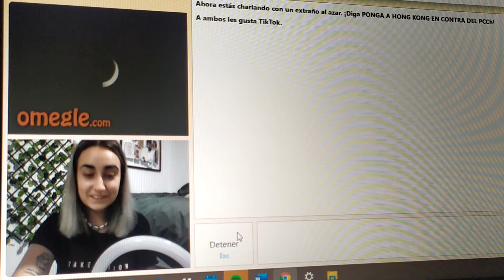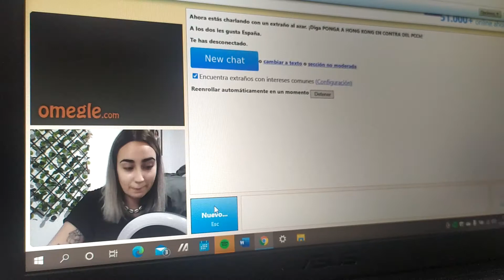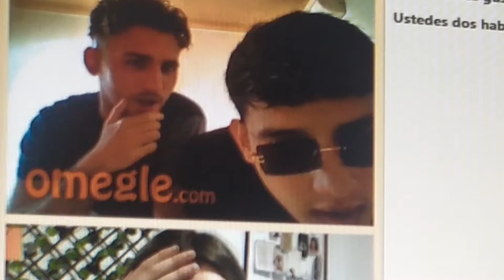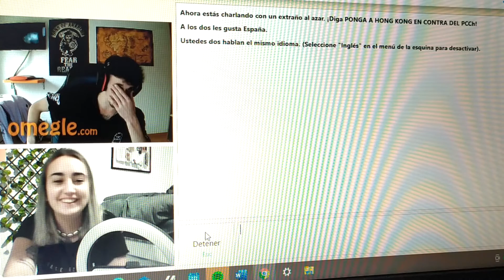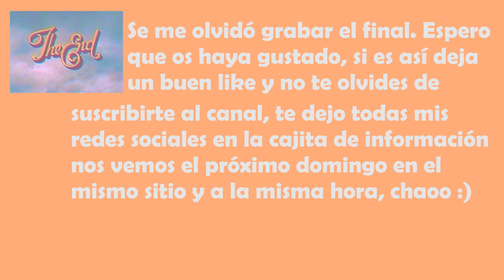Según la gente de OMEGLE me parezco a Riverss|MSTYYLES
Holaa a todos, hoy os traigo la segunda parte de Omegle. Espero que os guste. Espero que os guste. Nos vemos el próximo domingo con un nuevo vídeo!❤️
Mantente a salvo, x.

🙋🏼‍♀️SOBRE MI:
Me llamo María y tengo 18 años. Desde pequeña me encantaba grabar y editar, por lo que espero que os gusten mis vídeos y que me dejéis comentarios de lo que os gustaría ver por el canal. Espero que sigáis conmigo en esta aventura durante mucho tiempo...❤️

S: 307
ALL THE LOVE.M🖤